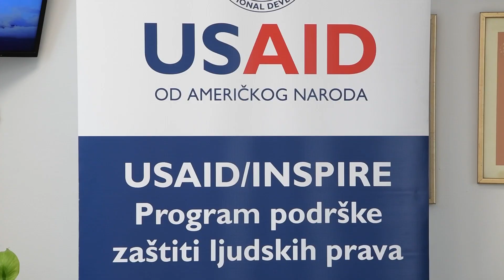USAID/INSPIRE: JEDINI U KANTONU IZABRANI ZA PODRŠKU RAZVOJA BIZNISA MARGINALIZIRANIH GRUPA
Načelnik Općine Novo Sarajevo, dr. Hasan Tanović i direktor Programa podrške zaštiti ljudskih prava USAID/INSPIRE, Jasmin Bešić potpisali su Ugovor o formiranju zajedničkog Fonda podrške marginaliziranim grupama žena i pripadnicima drugih marginaliziranih grupa u razvoju biznisa.